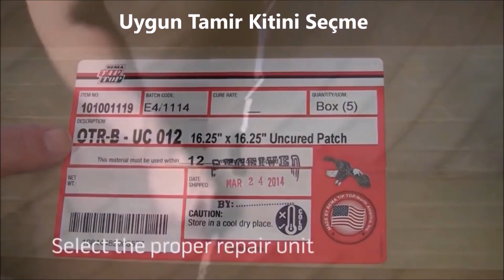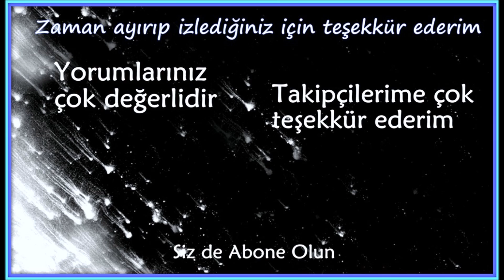DEV Lastik Tamiri ve Yama Nasıl Yapılıyor Büyük Boy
İş makinası Traktör Kamyon Lastik Tamiri Nasıl Yapılır
Buiş için gerekli ürünlerin satıldığı yerler